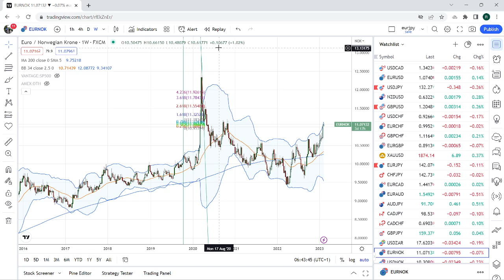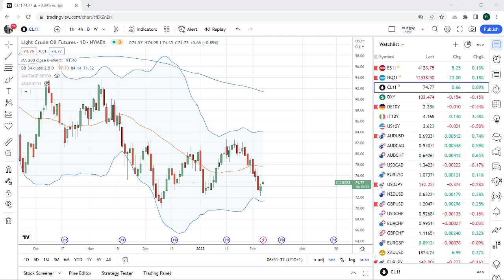FOREX & CRYPTO TRADING Feb 7th an institutional view for individual traders from PrivateerFX